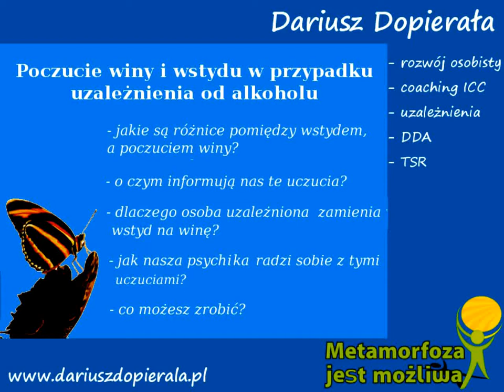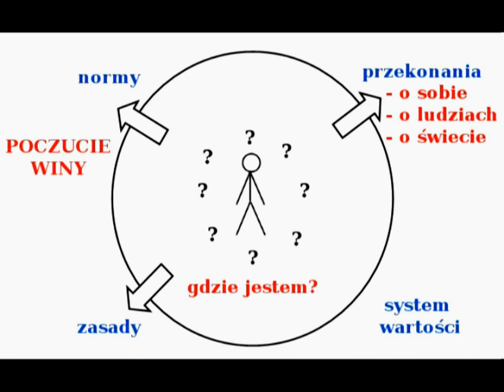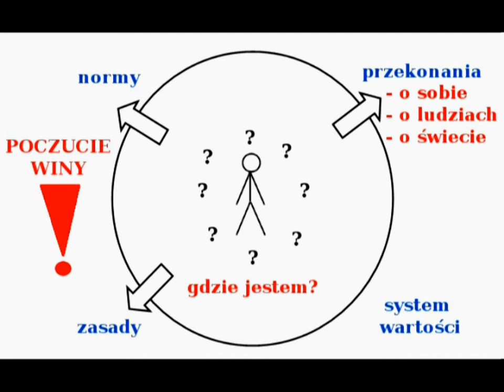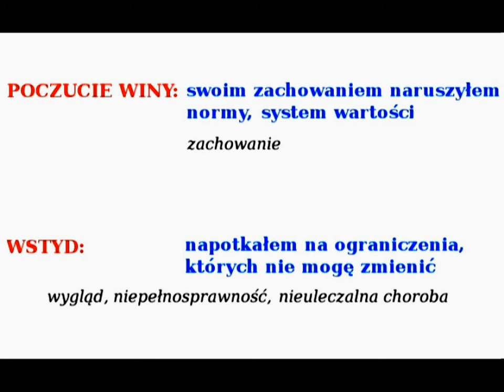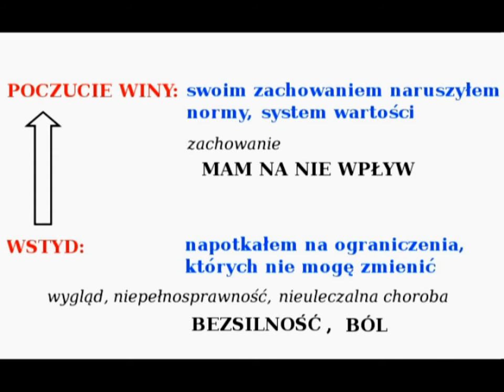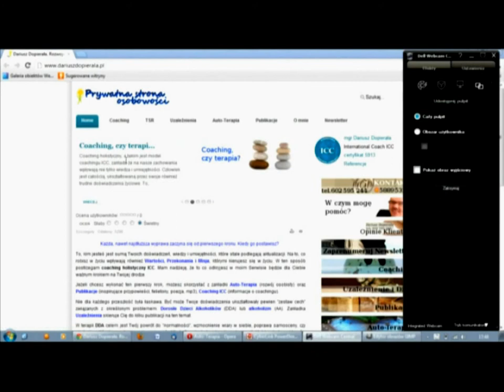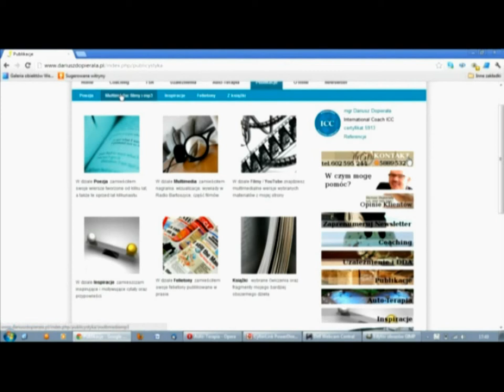Poczucie winy i wstydu w uzależnieniu od alkoholu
W przypadku uzależnienia od alkoholu następuje zamiana przykrego, bolesnego wstydu związanego z bezsilnością na poczucie winy. Na czym to polega i jak sobie z tym radzić?

@DO WOLNOŚCI
Linki: